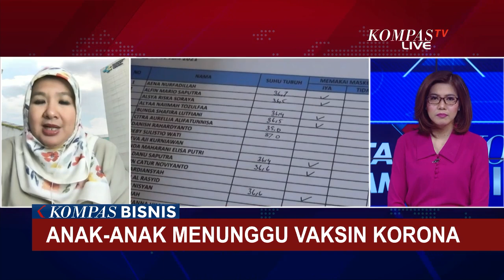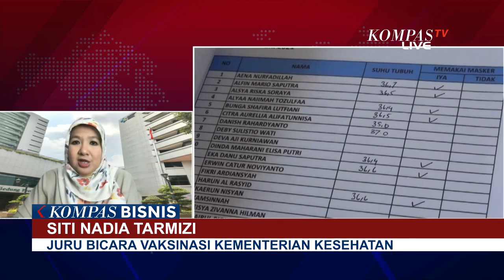Anak-Anak Menunggu Vaksin Corona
KOMPAS.TV - Sudah dapat izin dari BPOM, Presiden Jokowi bilang vaksinasi anak dapat segera dilakukan. Lantas, kapan bisa dimulai?

Kabar baik untuk para orangtua. Presiden Jokowi menyebut vaksinasi untuk anak usia 12 sampai 17 tahun dapat segera dimulai.

Vaksinasi bagi anak usia 12 sampai 17 tahun merujuk pada keputusan BPOM yang memberikan izin vaksin Sinovac bisa diberikan kepada anak.

Presiden Jokowi juga memberikan apresiasi kepada semua pihak yang terlibat, termasuk masyarakat yang menyukseskan vaksinasi 1.3 juta per hari.

Jokowi berharap percepatan vaksinasi corona bisa dilakukan dengan target 2 juta vaksinasi per hari di Agustus 2021.